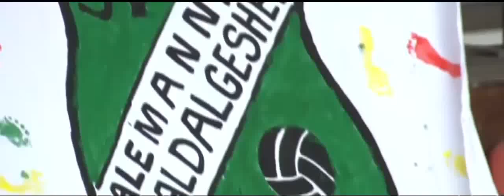Alemannia Waldalgesheim vs Bayer Leverkusen 0-6 ~ All Goals & Highlights 15.08.2014